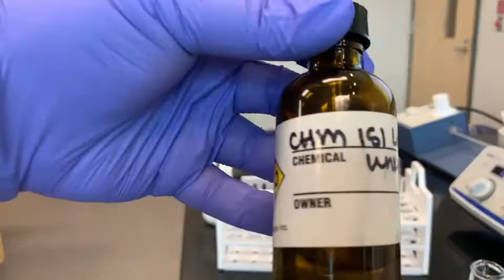ID of Substances by Physical Properties-Solubility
This video accompanies the ID of Substances by Physical Properties lab for CHM 151.  This is part of a series.  The other physical properties observed will be density, melting point, and boiling point.